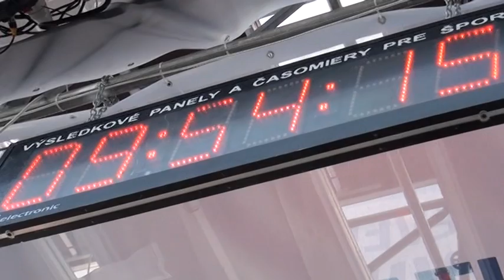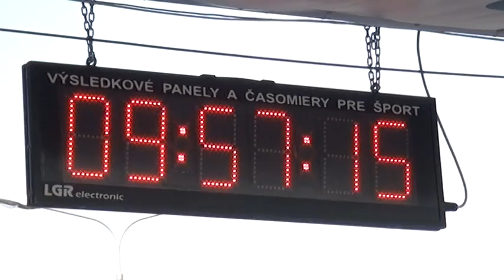K2564 CSOB maraton